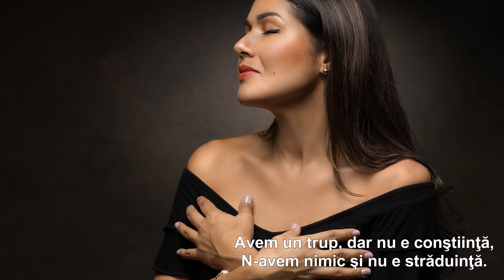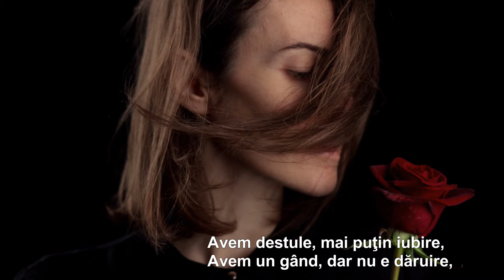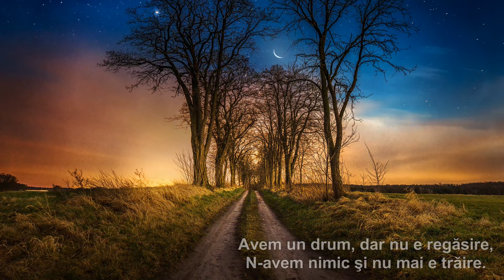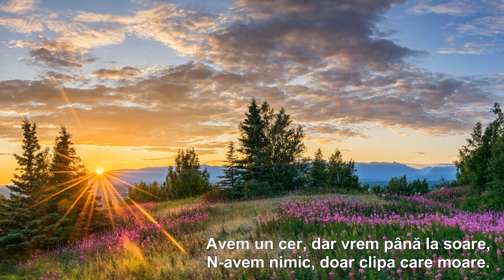N-AVEM NIMIC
Versuri: Alexandra Mihalache
        Muzica: Grig Salvan
        Montaj: Sandy_Anda